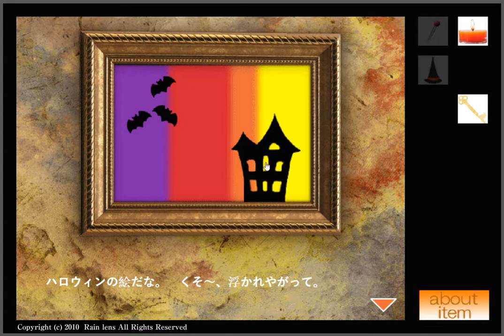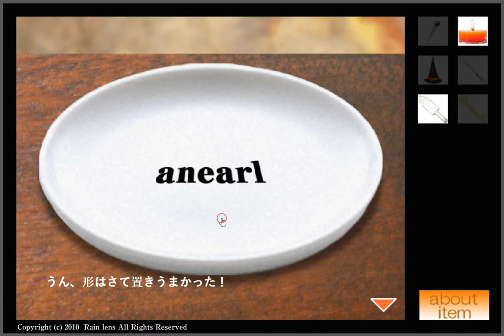[Rain Lens] Happy Halloween (2010) Walkthrough